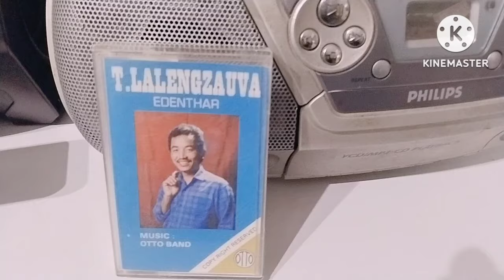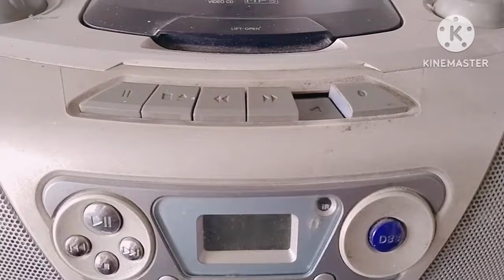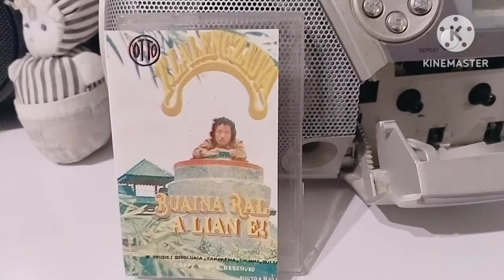Mizo Mipa Zaithiam ber lo ni tawh. T.Lalengzauva kawmna